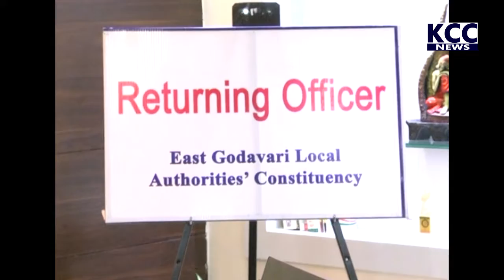MLC ANATHA UDAY BHASKAR || 27-11-2021 KCC NEWS